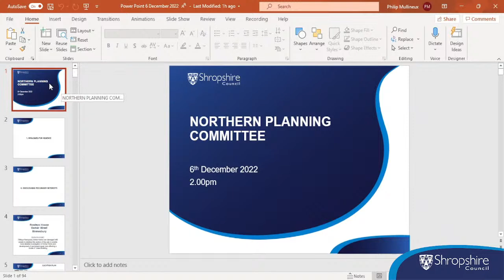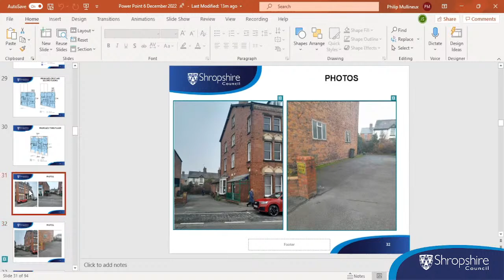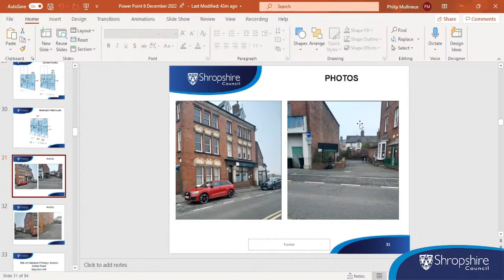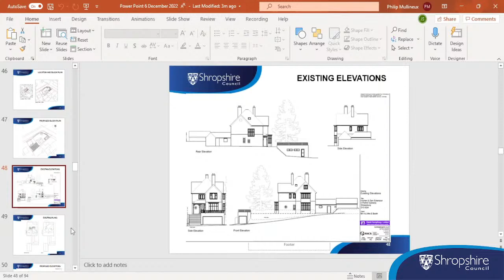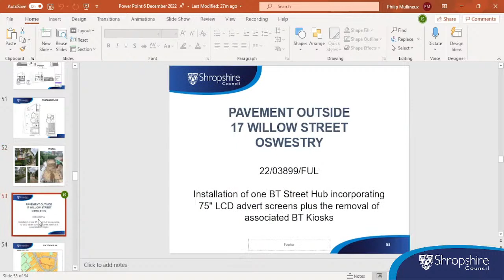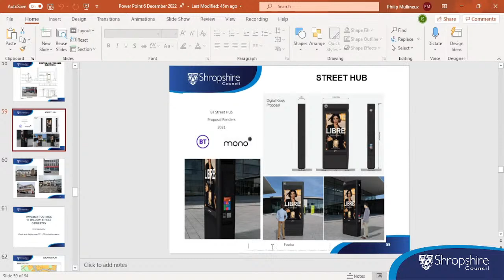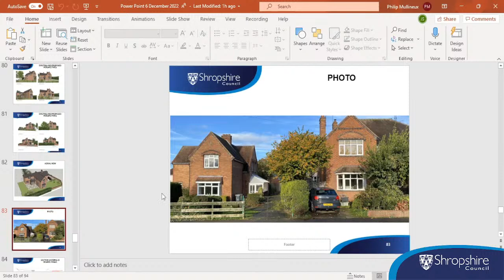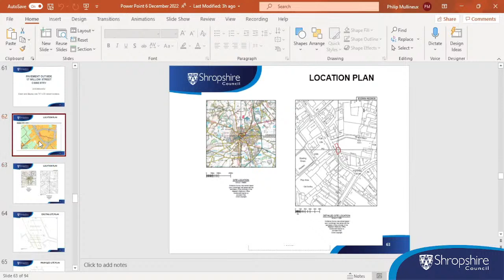Northern Planning Committee - Tuesday, 6th December, 2022 2.00 pm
Proposed venue: Shrewsbury/Oswestry Room, Shirehall, Abbey Foregate, Shrewsbury, Shropshire, SY2 6ND. View directions